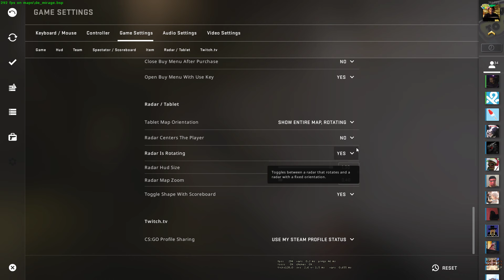how to peek ct by once again